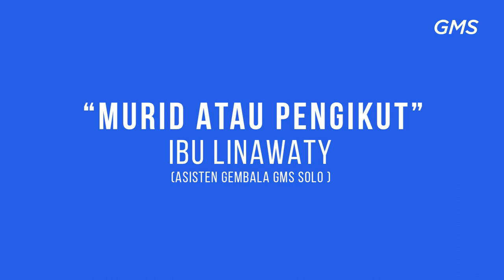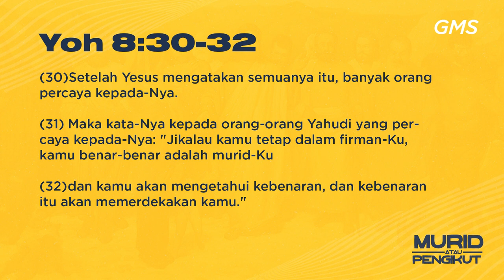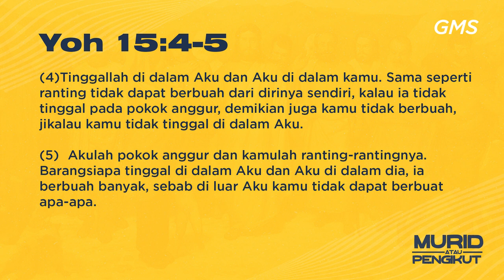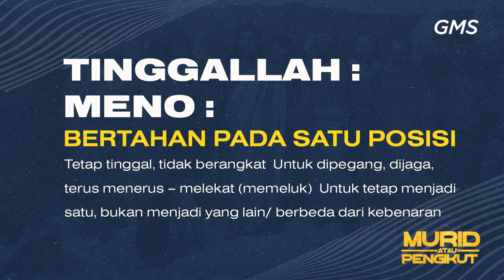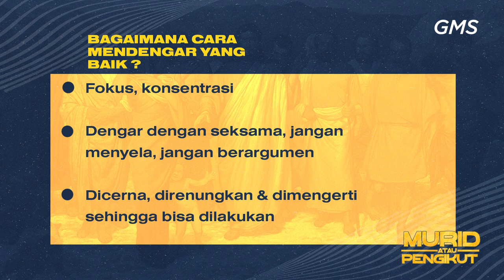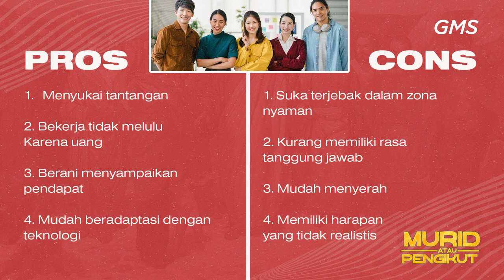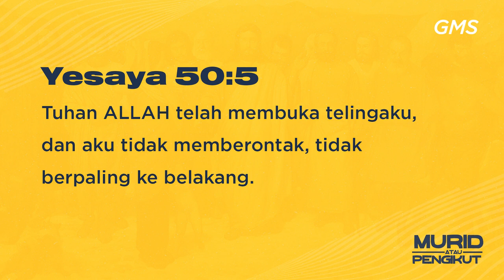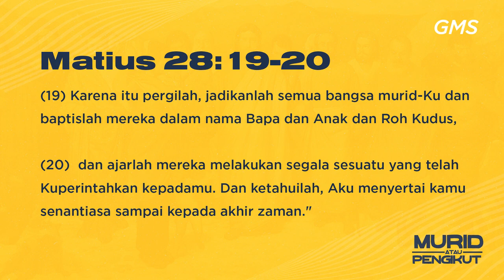GMS SOLO MUIRD ATAU PENGIKUT IBU LINAWATY